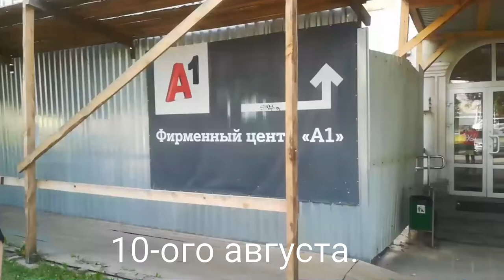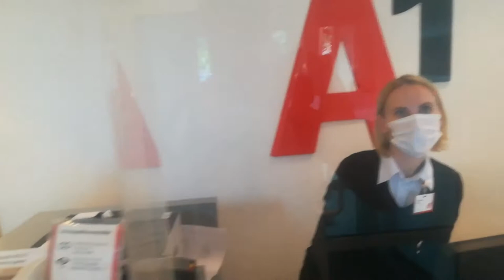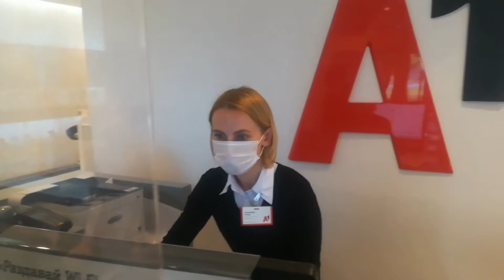После выборов как ни в чем не бывало! Позор!